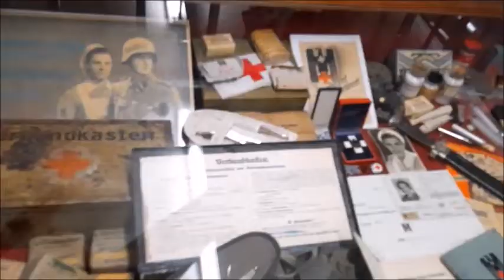Musée de la Bataille des Ardennes — La Roche en Ardenne . part 2 , colour .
De Condors : First WW2 Airsoft Group From Belgium .
Whermacht infantry .
Re-enacting .